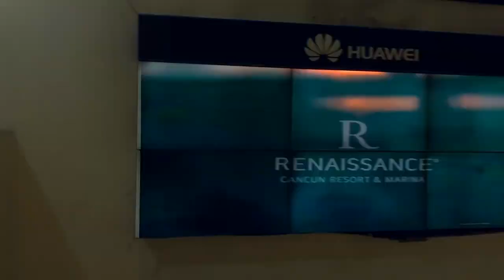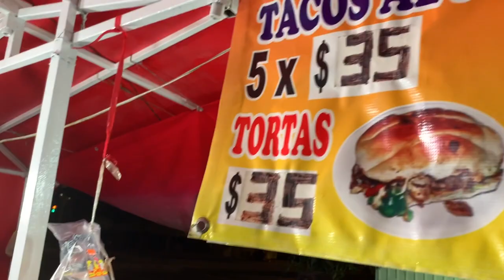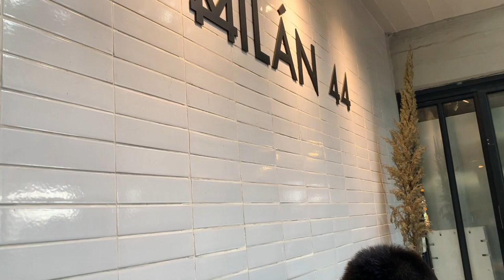Travel with me - CDMX VLOG 墨西哥城-瓜纳华托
winter break 与好朋友一起去了 墨西哥 秘鲁 瓜纳华托 这期vlog主要记录的是在CDMX与Guanajuato! come with me！